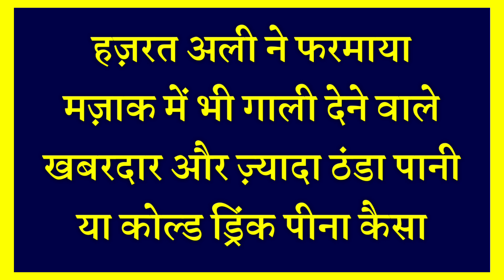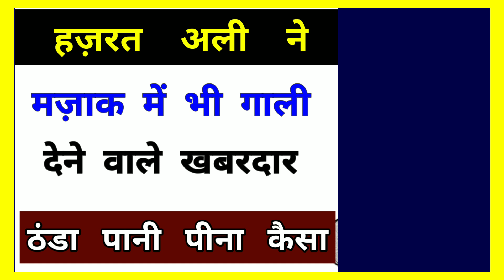मज़ाक में भी गाली देने वाले खबरदार || Hazrat Ali Ne Farmaya || Gaali Dene Ka Azab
Assalamualaikum friends,

Share more.

Allah Hafiz .

Syed ali